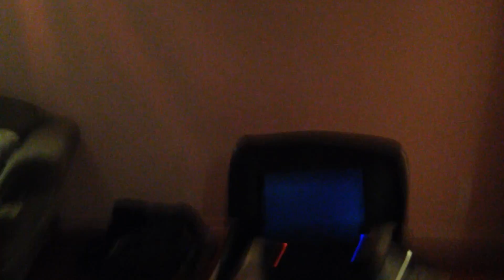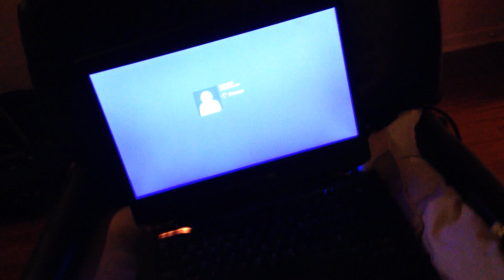Obey Seans: 10000 Subscribers! Gaming Setup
my set up is shit like my commentaries